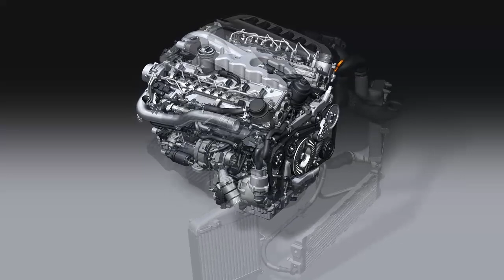AUDI 2008 6.0l V12 TDI MOTOR